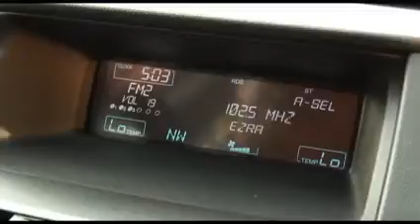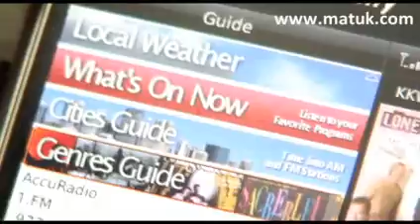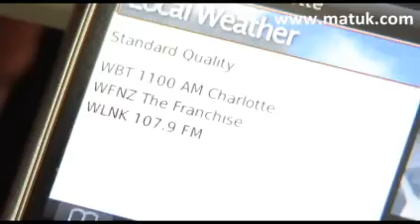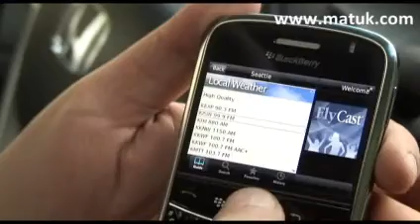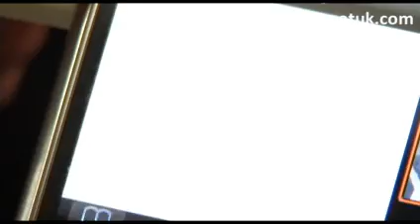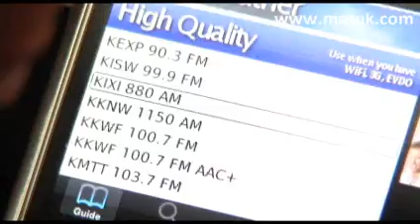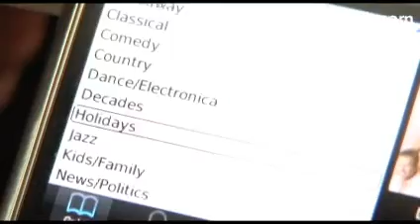Render-157-30ene09-Flycast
radio por internet en el coche